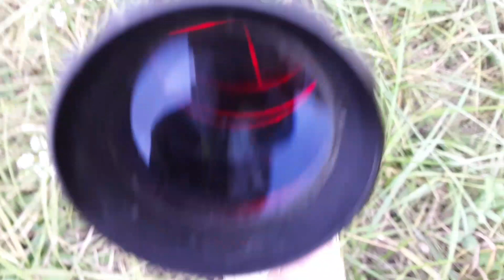I saw a deer so get off when I set it down